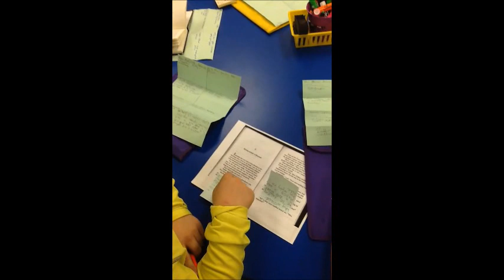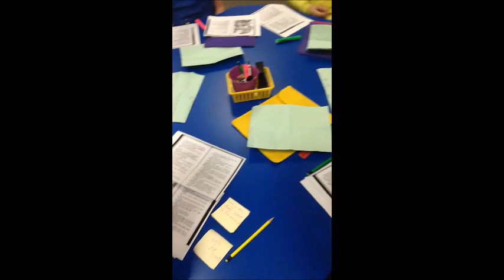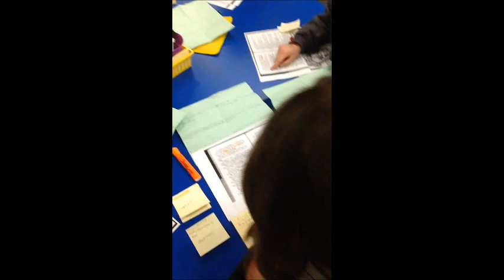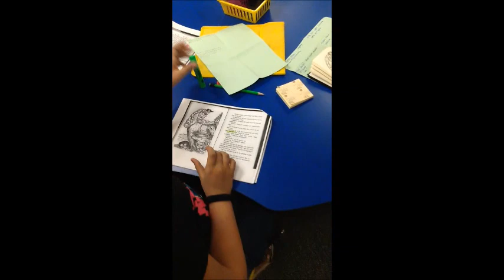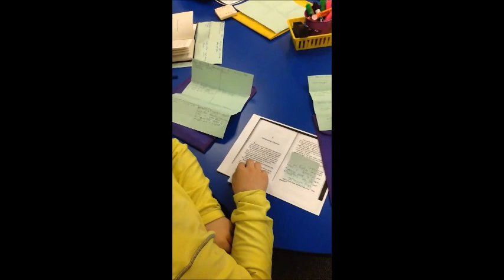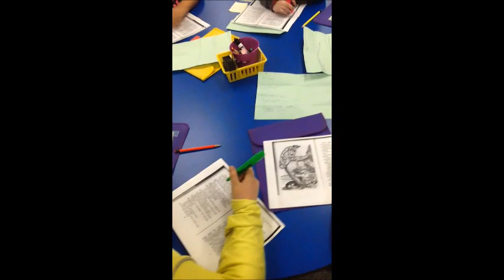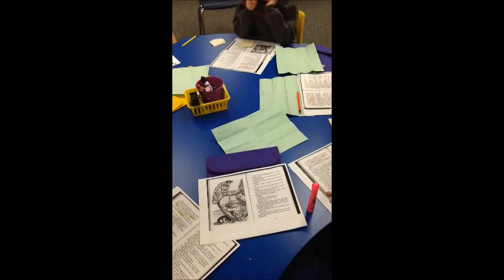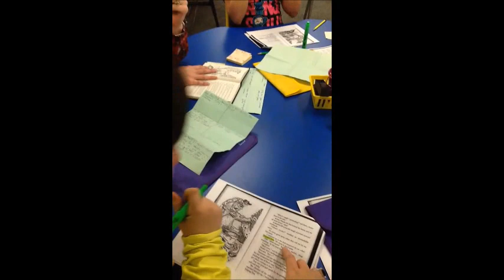Reciprocal Teaching Book Club